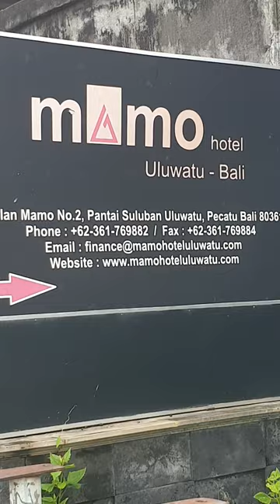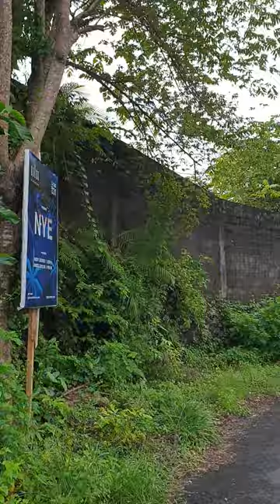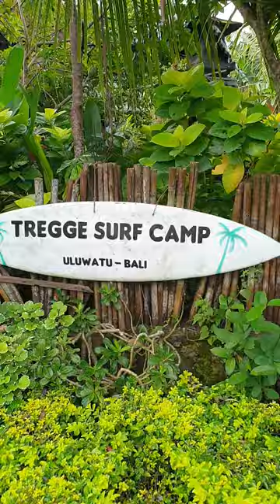발리리포터 30 울루와투 uluwatu 울라우투 해변 가는 길과 해수욕 (Bali Reporter 30) 5